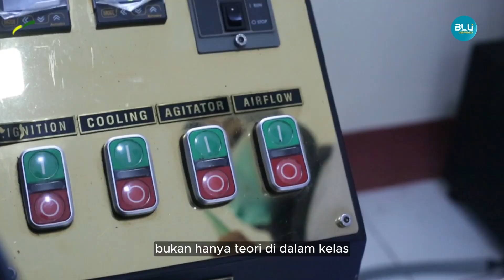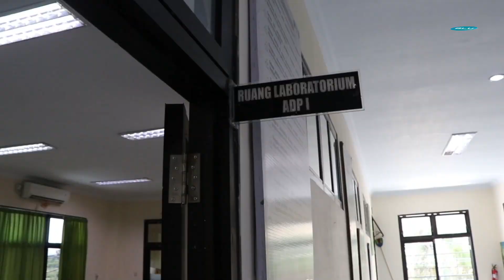Petualangan Mengenal Program Studi Pengelolaan Perkebunan Kopi Politeknik Negeri Jember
Program studi Sarjana Terapan Pengelolaan Perkebunan Kopi, merupakan salah satu prodi favorit yang ada di Jurusan Produksi Pertanian Politeknik Negeri Jember.

SobatPolije dapat memilih prodi ini melalui Seleksi Nasional Penerimaan Mahasiswa Baru (SNPMB) 2024.

Kunjungi Akun Resmi Politeknik Negeri Jember lainnya